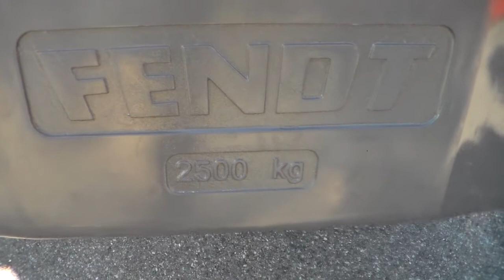TRATTORE FENDT 939 VARIO : FIERA MECCANIZZAZIONE AGRICOLTURA 2014 SAVIGLIANO (CN) 16 - 3 - 2014.